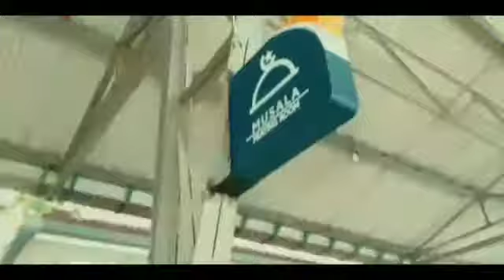Cinematic Train Station Porong jatim